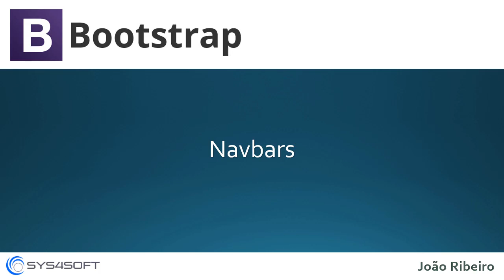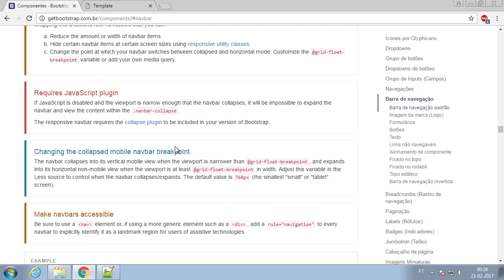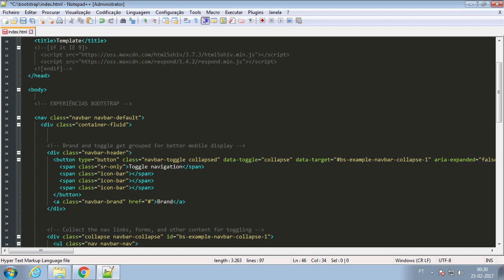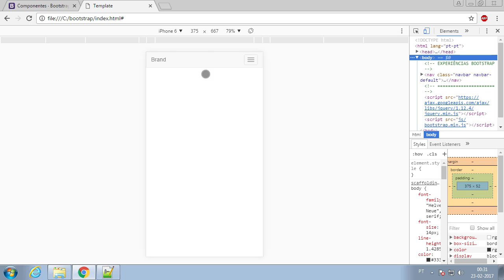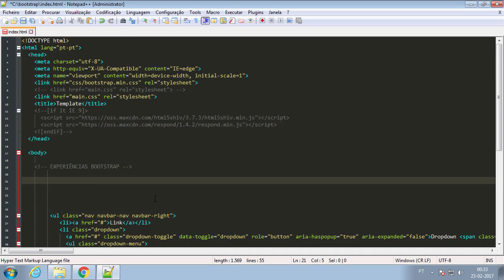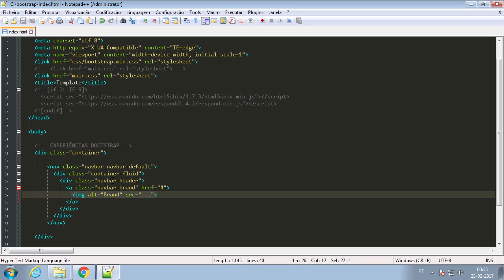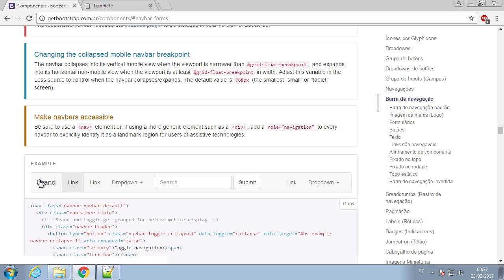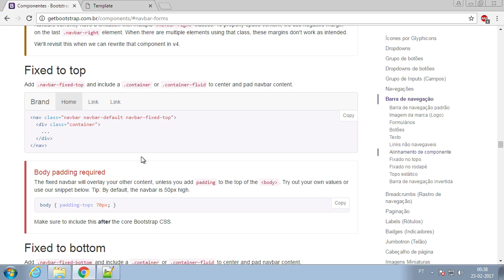029 bootstrap navbars